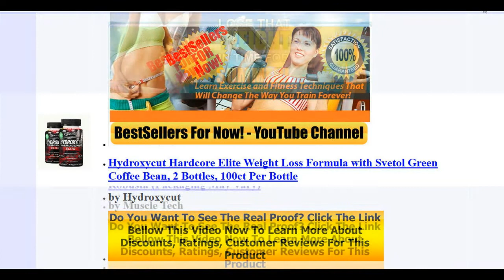Top 5 MuscleTech Hydroxycut Hardcore Next Gen Review Or Weight Loss Products That Work Fast V91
MuscleTech Hydroxycut Hardcore Next Gen, Next Generation Weight Loss & Extreme Sensory, 100 Capsules
    by MuscleTech

    Hydroxycut Hardcore Elite , 100ct, 100mg Coleus Forskohlii, 56.3mg Yohimbe, 200mg Green Coffee, 100mg L-Theanin ,200mg C.canephora Robusta (Packaging May Vary)
    by Muscle Tech

    Hydroxycut Hardcore Elite Weight Loss Formula with Svetol Green Coffee Bean, 2 Bottles, 100ct Per Bottle
    by Hydroxycut

    Hydroxycut Hardcore Elite - 100 Ct
    by Hydroxycut

    Hydroxycut Hardcore Elite-Svetol Green Coffee Bean Extract Formula, 100ct (2 Pack)
    by Iovate Health Sciences International Inc.

From MuscleTech
FANTASTIC.
By Christian C.
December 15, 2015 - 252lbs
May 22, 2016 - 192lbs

Hardcore Next Gen is fantastic. I've tried a few other Hydroxycut products, and this is by far my favorite. I have been taking this for 6 months, and am currently down 60 pounds! I workout pretty infrequently because of my work schedule, but have been keeping to a fairly strict diet (under 1600 calories a day). I also try to stay active and walk quite a bit. Next Gen gives me a ton of energy, almost too much at times when I can't move around. I typically take 2 pills before breakfast every day (9am), and two more pills before lunch (1pm) and feel great all day. The first few days I took this, I did feel somewhat jittery and was sweating a lot, but not as much the longer I was on it. I have been taking this consistently for 4 weeks, then stop for 2 weeks and starting up again.

PROS:
Weight loss (down 60lbs in 6 months)
Energy (huge caffeine rush)

CONS:
Jittery (I like the feeling, I know some people don't)
Sweating
Sleeplessness (DO NOT TAKE within 5 hours of bed!)

I highly recommend this to anyone who is trying to lose weight. I do suggest you follow the instructions on the bottle, and then figure out what time of the day works best for you to take the pills. Also, probably best to avoid other caffeine products (coffee, soda, etc) until you determine how this will effect you.

Features

    Advanced, Scientifically Tested Weight Loss
    Extreme Energy and Mental Focus
    Features Scutellaria, Guayusa and Coleus
    Patent-Pending Key Ingredients

On a positive note, you will learn more from it, and you can't go wrong with learning. Do You Want To See The Proof? To Learn More About Discounts, Prices, Ratings, Customer Reviews !!

Thanks!!